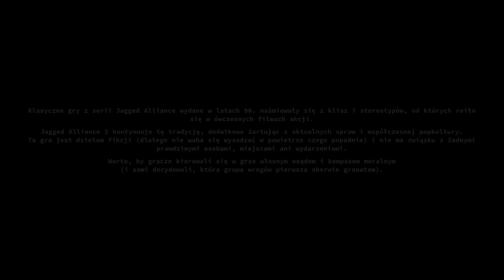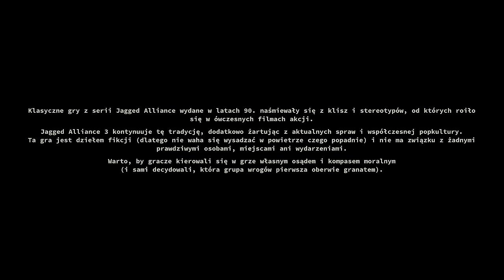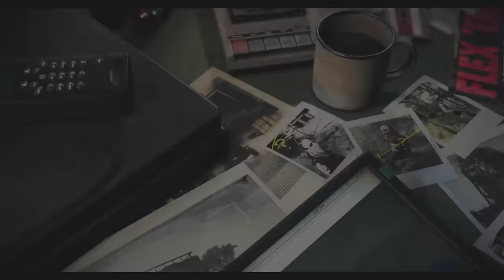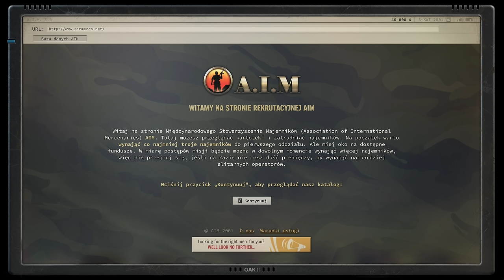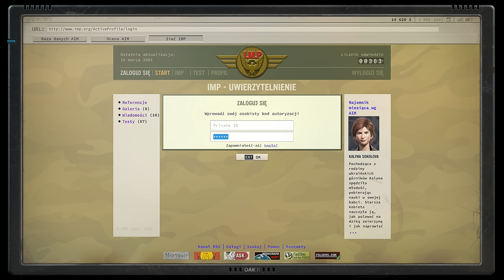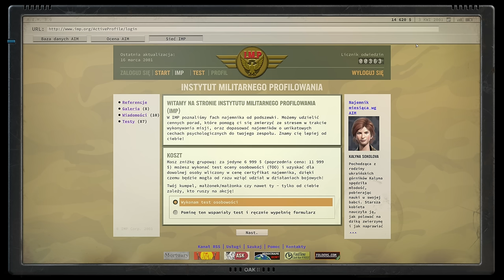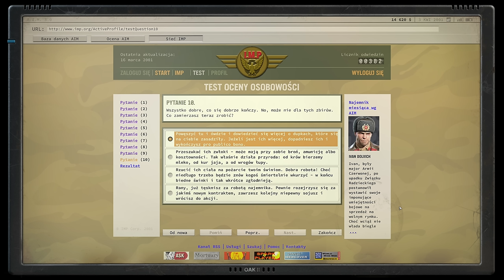Jagged Alliance 3 PL ☠️ #1 (odc.1) REUP 💰 Najemnicy wracają po latach! | Gameplay po polsku 4K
Wszystkie odcinki z serii Jagged Alliance 3 PL ☠️ (w przypadku serii) można znaleźć na playliscie tutaj

Jeżeli chodzi o premiery nowych gier to lipiec specjalnie nas nie rozpieszcza pod względem ich liczby, ale za to na jakość nie możemy narzekać!

Jagged Alliance 3 to powrót do niezwykle popularnej kiedyś serii gier ekonomiczno/taktycznych(?), i trzeba przyznać, że wygląda na bardzo udany powrót ;)

Oczywiście tego typu tytuły mają to do siebie, że potrafią rozciągnąć się na długie godziny, dlatego jeżeli zdecydowalibyśmy się na serię to gra nadawałaby się idealnie na live. Pytanie, czy zabieramy się za nią w takiej formie? ;)

UWAGA: Jest to reup, bo niestety coś się zepsuło przetwarzanie YT :/

- Znaczniki czasu:
00:00 - Wstęp
01:59 - Intro + kreator postaci i drużyny
28:33 - Gra: Jagged Alliance 3 PL

/// Gramy na:
CPU: Intel i9-13900k
GPU: ASUS TUF OC - RTX 4090
MOBO: Asus ROG STRIX Z790-A
RAM: DDR4 KINGSTON Fury Renegade 64GB 3600MHz (4x16)
Dysk: 3xSeagate Firecuda 530 2TB
Zasilacz: MSI Ai1300P
Obudowa: Fractal Design Define 7

/// Ustawienia graficzne:
- Eeee?

// INFO:
 Grę do przetestowania/przygotowania serii zakupiłem we własnym zakresie.
Nazwa serii: Zagrajmy w Jagged Alliance 3 PL
Gatunek: strategia, turowa, taktyczna
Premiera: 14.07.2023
Producent: Haemimont Games
Wydawca: THQ Nordic
Rozdzielczość / grafika: 4K60
Polska wersja / spolszczenie: napisy - tak | dubbing - nie
Wersja na YT: PC
Tagi